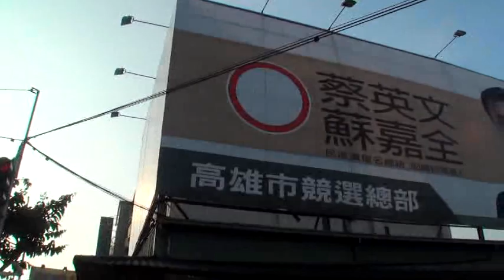公民運動中的傳播兵團出擊實錄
主辦／南方快報
成員／南方傳播兵團
攝影／秋風
版權／南方快報
歡迎轉載